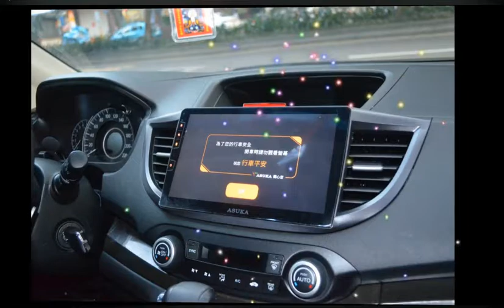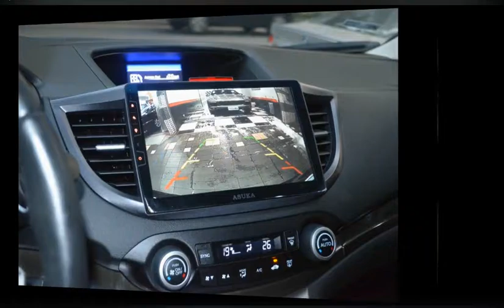Автомагнитола для HONDA CRV 專車專用10吋安卓大螢幕主機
Магнитола для Honda CR V CRV 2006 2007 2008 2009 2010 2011 Android 7.1 dvd GPS
HONDA CR-V ЗАПЧАСТИ АКСЕССУАРЫ КОВРИКИ

Universal Android 7.1 Car DVD Player
2 Din Car Radio Universal Android 7.1 GPS Navigation Double Din Car Stereo
Universal
Car Radio Автомагнитола
Car DVD Pleer
Car Stereo, Car Radio, Car DVD Pleer, Car DVD Pleer, Car Radio

Купить на Aliexpress, Купить на Алиэкспресс, автомагнитола на андроиде, 2 Din, купить магнитолу на Алиэкспресс
штатная, головное устройство, магнитолы, GPS, навигатор, AliExpress, Мультимедиа,китай, дин магнитола,
купить магнитолу, автомагнитола, магнитола, 2din магнитола, android магнитола, 2дин, 2din, android,
 обзоры, тесты, 2 дин, распаковка, обзор, алиэкспресс, магнитола на андроид, магнитола с aliexpress,
2 lby, 2дин магнитола, магнитола 2 дин, китайская посылка, тест, китай, товары, из, китая, gps
 2din android dvd gps, android car, 2din dvd, магнитола из китая,
дешевая магнитола, 2din магнитола с aliexpress, лучшая магнитола, китайская магнитола,
автомагнитола из китая, мультимедийная система из китая, магнитола с алиэкспресс,
2 din магнитола на, loud, sound, автозвук, carudio, bass, subwoofer, loudsound, alphard,
 audioextreme, hannibal, sundown, audio, skar_audio,2 lby, 2дин магнитола, магнитола 2 дин,

#2018#AliExpress Купить на Aliexpress#Купить на Алиэкспресс

Oslamp H4 H7 H11 H1 H13 H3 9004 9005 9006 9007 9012
светодиодные фары автомобиля лампы Hi-Lo луч 72 Вт 8000LM 6500 К авто фары 12 В 24 В

2 шт.H4 LED H7 H11 H1 H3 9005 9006 Авто фар 72 Вт 8000LM Сильный луч света авто лампы Белый 6500 К Aliexpress
Безвентиляторные Zdatt фар H4 H7 H8 H9 H11 H1 9005 HB3 9006 HB4 9003 HB2 Светодиодная лампа 80 Вт 8000Lm авто свет

Зеркало с регистратором и камерой
 видеорегистратор Dashcam